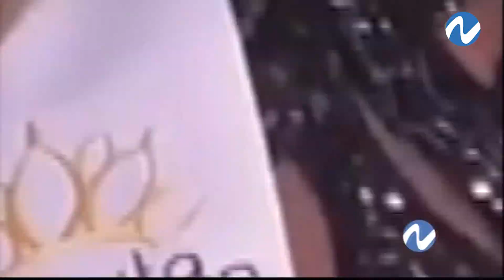Señorita Santiago, una reina que marca un hito en RD, por Laura de La Nuez | Nuria Piera